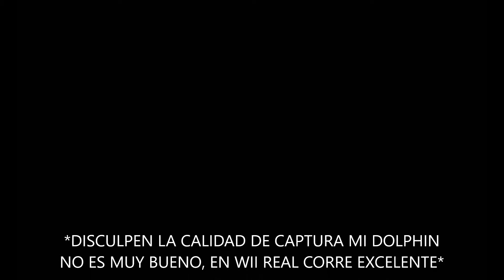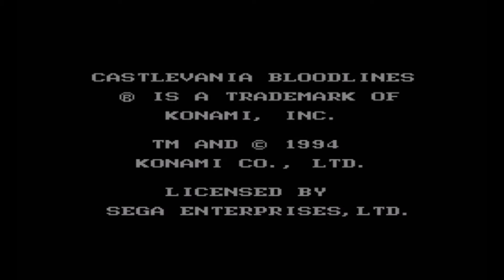Castlevania: Bloodlines [Español] WAD [VC SEGA Genesis] Wii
Juego inyectado y editado por mi en formato WAD para Nintendo Wii, hablo del famoso Castlevania: Bloodlines un videojuego de la franquicia Castlevania, desarrollado por Konami y lanzado para SEGA Genesis / SEGA Mega Drive. El título fue conocido en Europa como Castlevania: The New Generation y en Japon como Vampire Killer, esta totalmente traducida al español (por Wave), además que le inserte un hack de mejora (por Pyron) que tiene como objetivo mejorar los gráficos de este clásico, dando un lavado de cara en la paleta de colores, como ejemplo tenemos que los personajes recibieron nuevos colores de piel, los enemigos han recibido colores más apropiados y mejor sombreado por lo que el juego 100% modificado y pulido en el aspecto grafico.

Castlevania: Bloodlines © traducido al español por Wave  2017.
Castlevania Bloodlines Enhanced Colors © Castlevania: Bloodlines romhack por Pyron  2014.